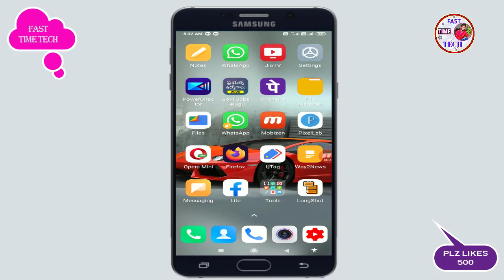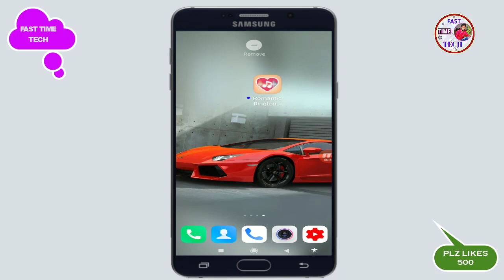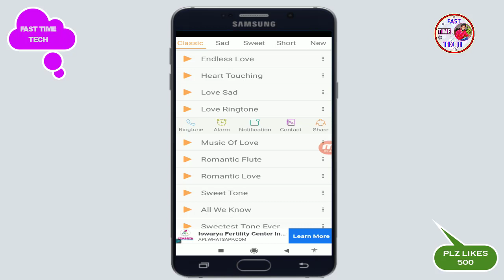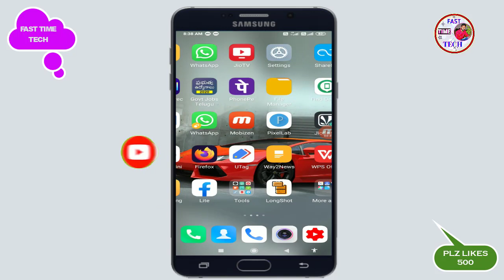ఇంతవరకు మీకు ఎవరు చెప్పని అద్భుతమైన Ringtone Trick|మీ మొబైల్ కి Ringtone సెట్ చెస్తే ఫిదా అయిపోతారు